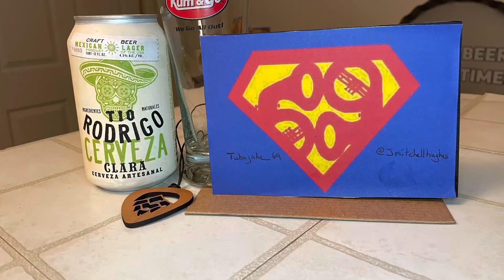Labatt Brewing Company-Big Deal Brewing By Labatts-Golden Ale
Labatt Brewing Company-Big Deal Brewing By Labatts-Golden Ale-4.9%abv-Toronto, ON, Canada

Crisp, clean, hoppy, biscuit, This has a couple of perfect places to drink it. One would be in a hockey rink. Another would be in a river. It’s easy drinking and refreshing. There’s a light hop flavor, and a bright beer flavor.

It reminds me of hockey.